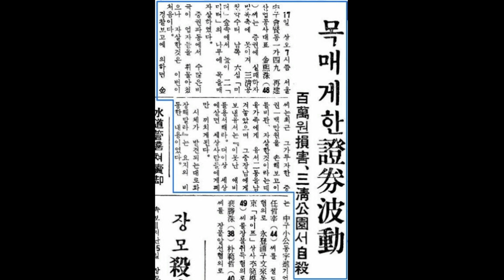박정희 군정 시대의 4대 의혹 사건